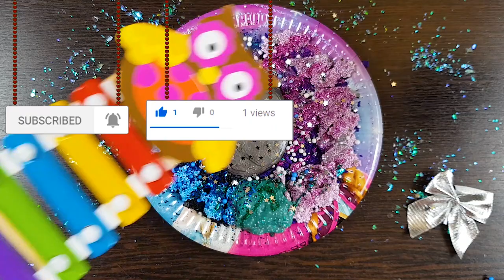Frozen slime by mixing random things in slime 34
🔊ASMR include!
Hello everyone!  In this slime destruction video, I'm going to be making Frozen slime by mixing random things in slime: multi-colored make-up (lipstick, eyeshadow and more) and sparkles into DIY Clear Slime.  I hope you enjoy this satisfying special series slime video with ASMR.
I use superheroes:
✅ handgrinder
✅ grater
✅ garlic press